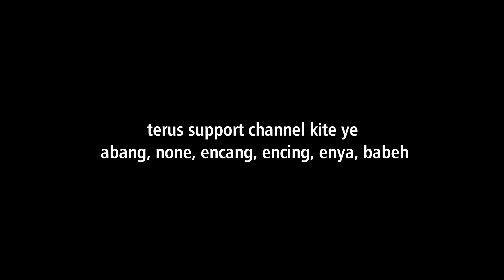BTS | DIBUANG SAYANG | SAKIT TAPI GURIH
SELAMAT MENONTON

ENJOYYYYYYY!

Follow Instagram Bango Creator Official